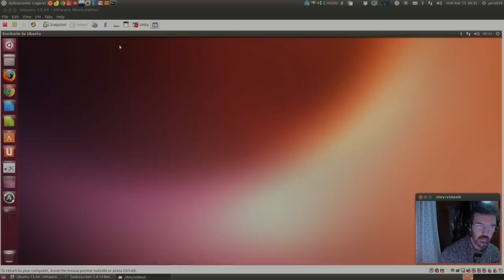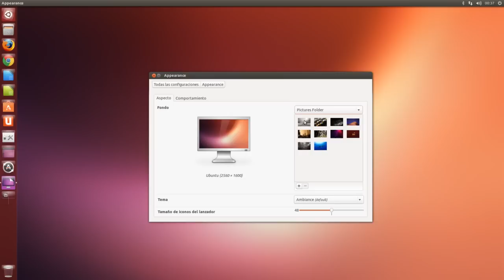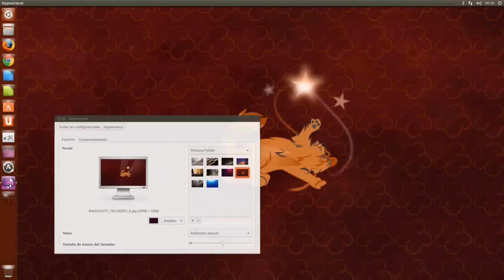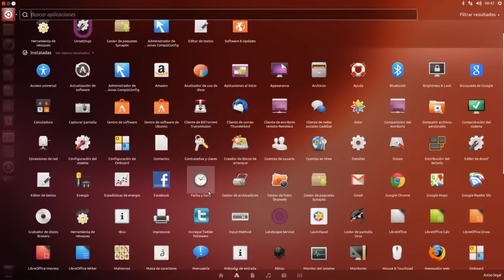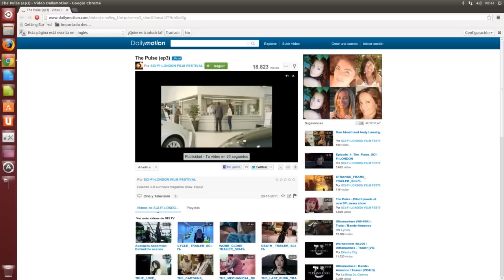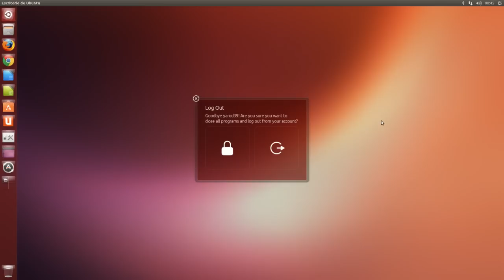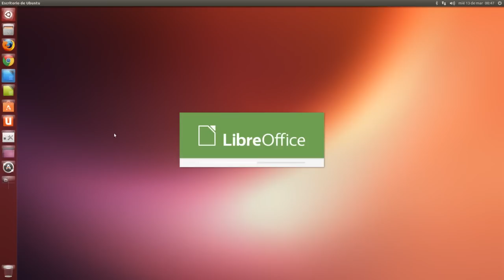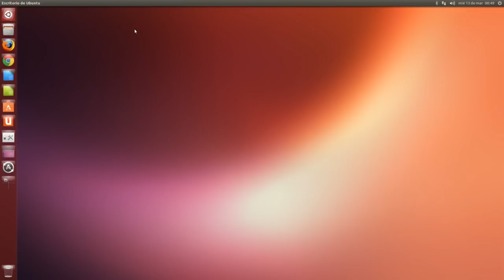UBUNTU 13.04 RARING RINGTAIL DAILY REVIEW UBUNTU LINUX UBUNTU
Si te descargas hoy la ISO de Ubuntu 13.04 Raring Ringtail esto es lo que te encontrarás...